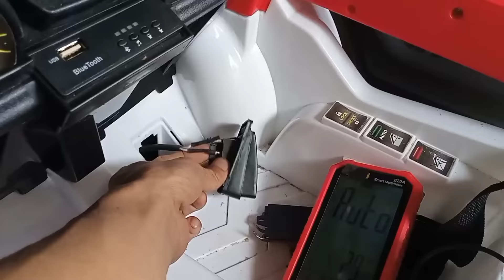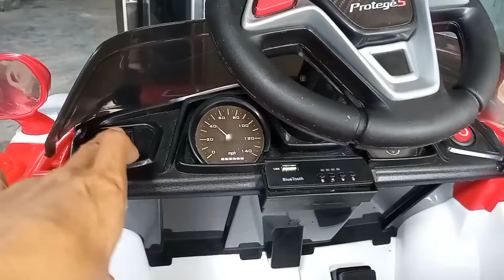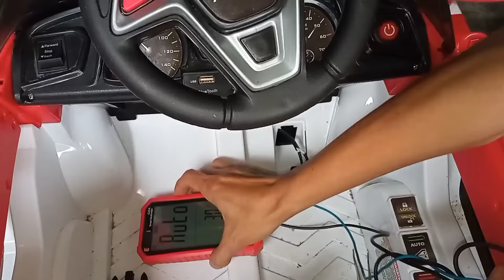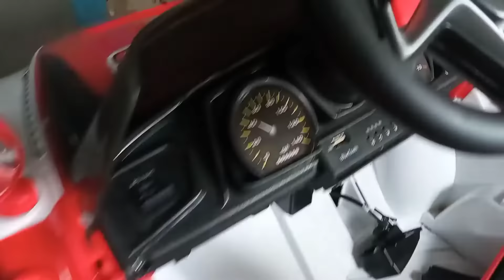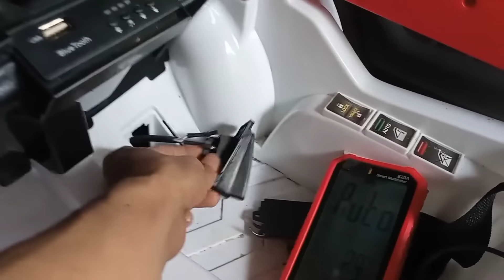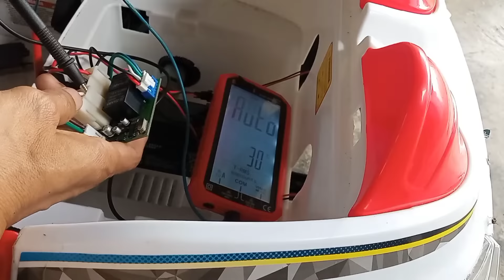Solusi mobil-mobilan tidak bisa maju atau mundur | bukan rusak di pedal